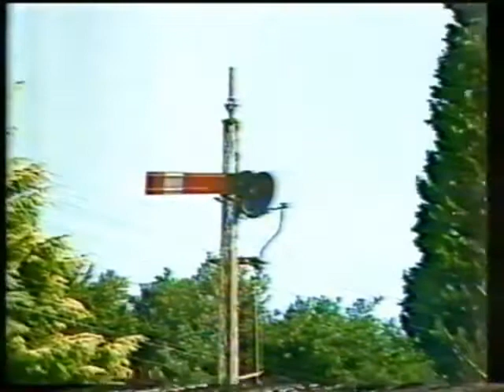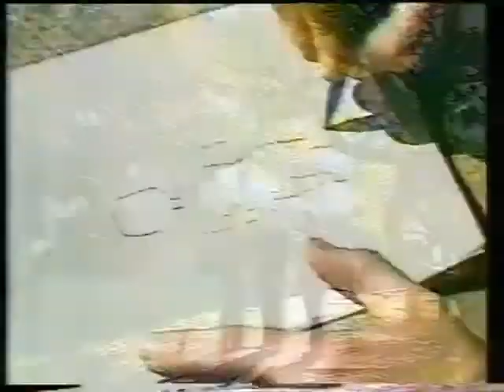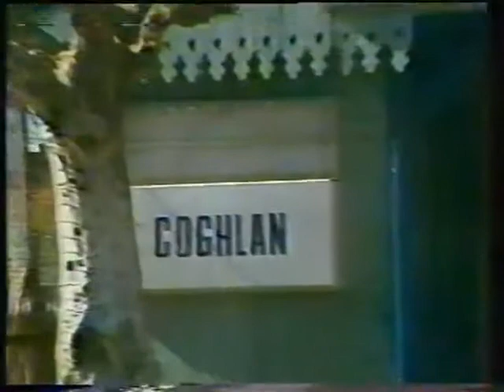Más allá de la cuarta dimensión: Fabio Zerpa, "duendes" de Coghlan (C.A.E.F.A)